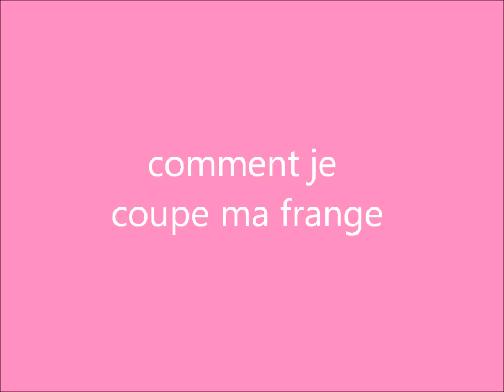comment couper sa frange,frange,apprendre a couper une frange,